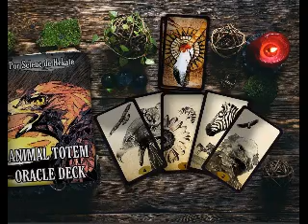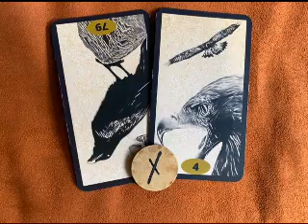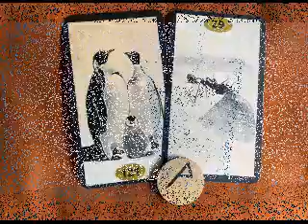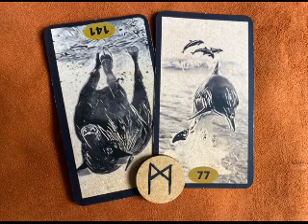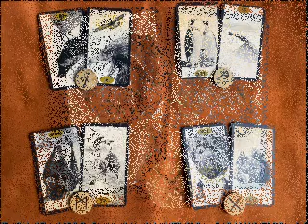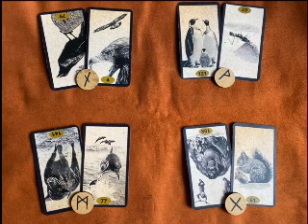CONSELHOS PARA O MÊS DE ABRIL DE 2024 - ESCOLHA SUA CARTA :)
Ahoooo!!!

Aqui Selene de Hekate novamente, trazendo a leitura do Animal Totem Oracle Deck, de minha criação, e das Runas Futhark. Escolha seu jogo e veja o recado do mês para ti. Caso deseje maiores detalhes sobre seu caso em especial é só me chamar no WhatsApp ou Telegram que agendamos um atendimento online ;)

Para adquirir o Animal Totem Oracle Deck: Entre em contato através do WhatsApp ou busque nas lojas da Amazon ) ou no Mercado Livre

Deseja conhecer o meu trabalho , adquirir o Animal Totem Oracle Deck ou agendar um atendimento?

Deixe seu Valeu Demais
e/ou
Seja membro deste canal e ganhe benefícios:

Mitakuye Oyasin!